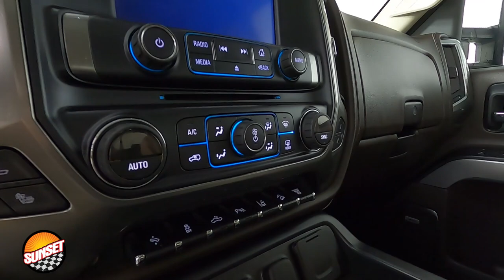2016 Chevrolet Silverado 2500HD LTZ Truck 1GC1KWE80GF259269